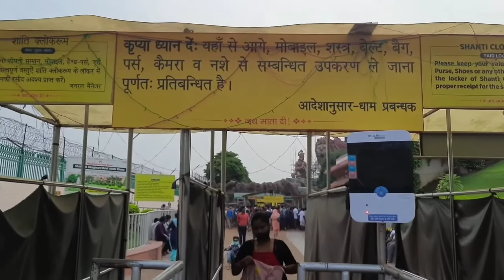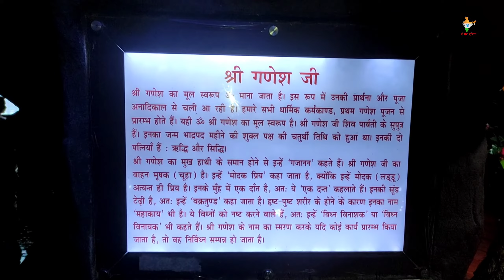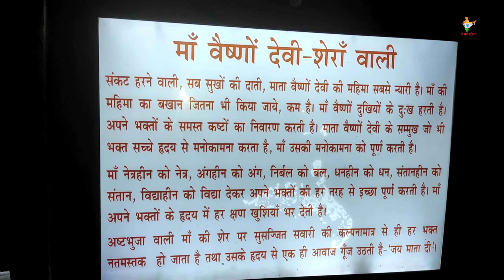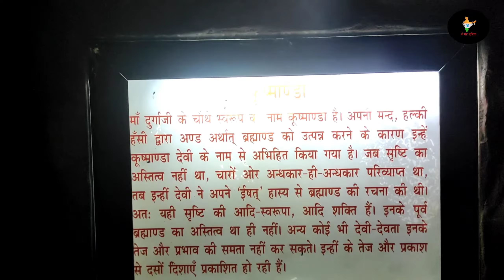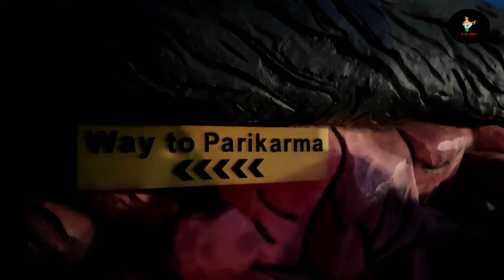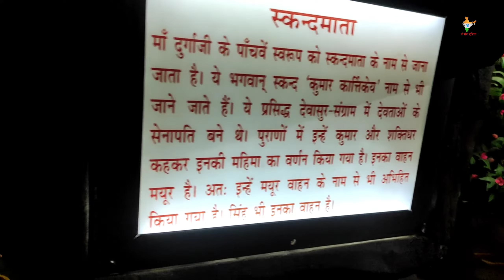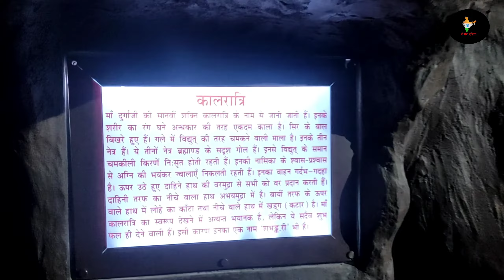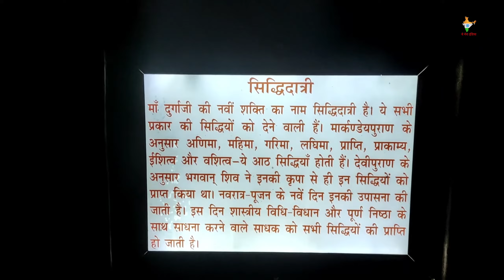vaishno devi dham vrindavan || वैष्णो देवी मंदिर वृंदावन blog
vaishno devi dham temple || vrindavan || वैष्णो देवी मंदिर वृंदावन blog

Maa Vaishno Devi Dham Vrindavan